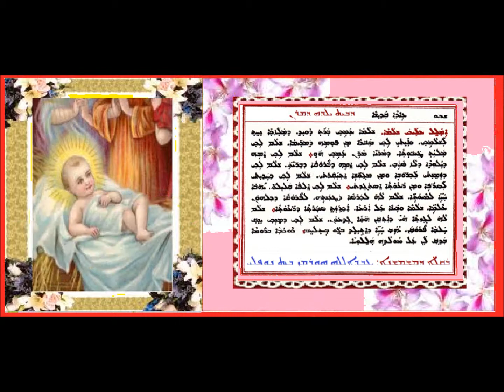Aonyatha D Mawitwa D Slotha D Spra D Yaldai D Maran 3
ܥܘܢܝܬܐ ܕܡܘܬܒܐ ܕܨܠܘܬܐ ܕܨܦܪܐ ܕܥܐܕܐ ܕܝܠܕܗ ܕܡܪܢ 3
ܒܩܠܐ ܕܡܫܡܫܢܐ